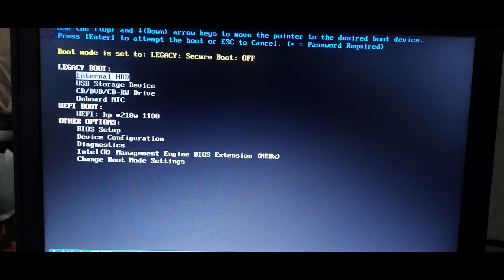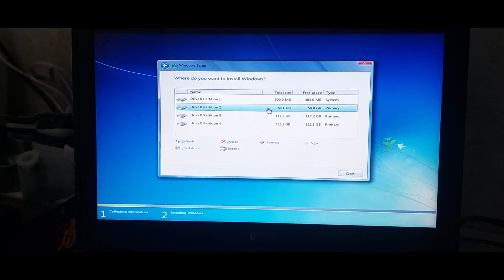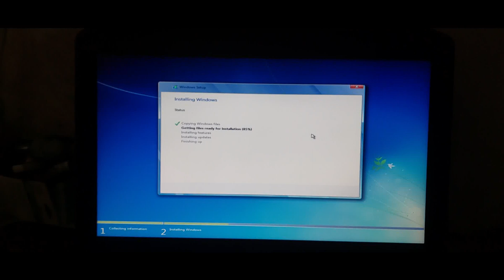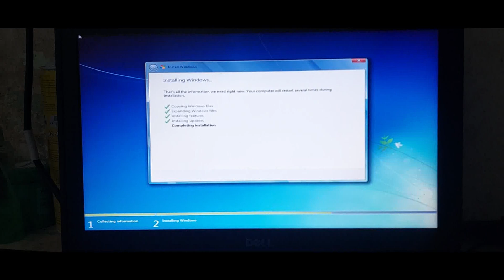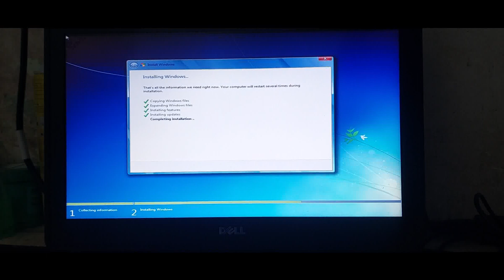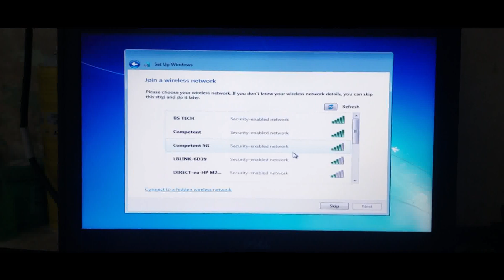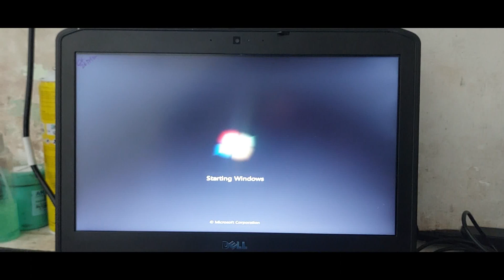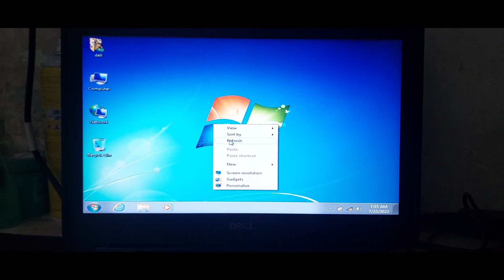How To Install Windows 7 Ultimate. Windows 7 install, install windows 7 From USB pen drive.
HOW TO INSTALL WINDOW 7 Ultimate Step BY Step in hindi. Using Usb pen drive.How to Install Windows 7 USB Pen drive.
is video ko dekhkar aap bahut hi aasani se windows 7 install kar sakte ho.